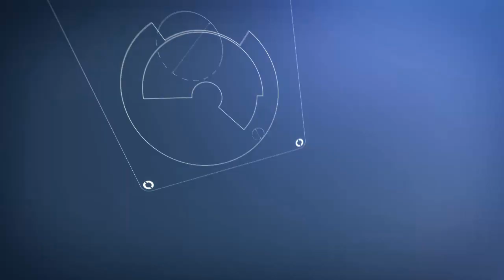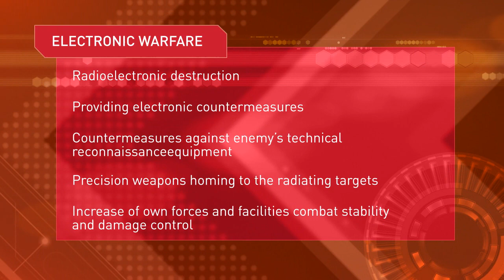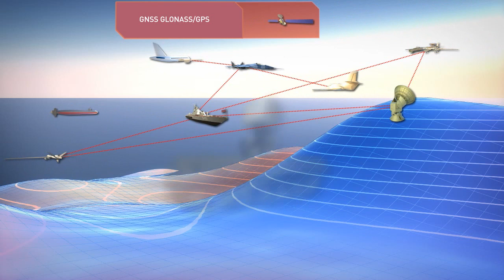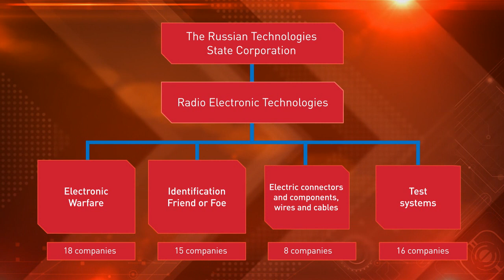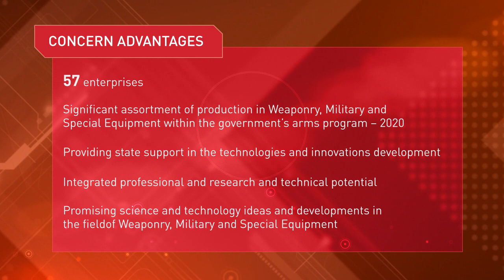Concern Radioelectronic technology MAKS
Promotional Video for Radio-Electronic Technologies Concern for the MAKS air show.
Concern "Radio-electronic technology" is a Group of Companies part of "Russian Technologies".
Concern Radioelectronic technology -- highly effective Electronic Warfare systems , Identification Friend or Foe, Electric connectors and components, wires and cables and modern Test systems.